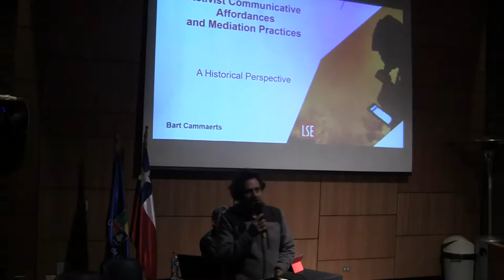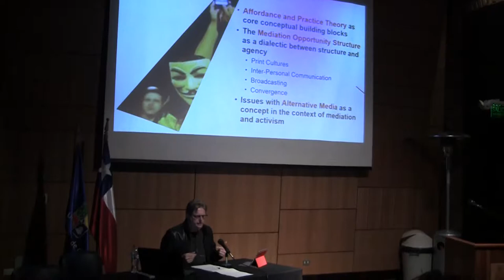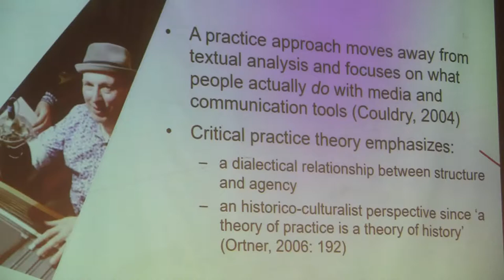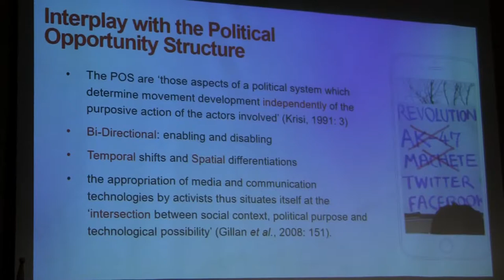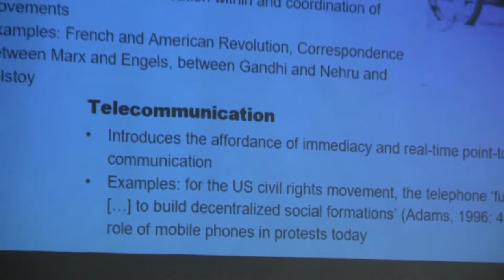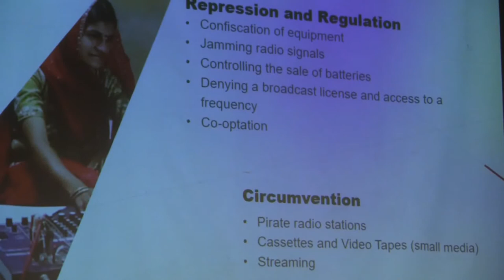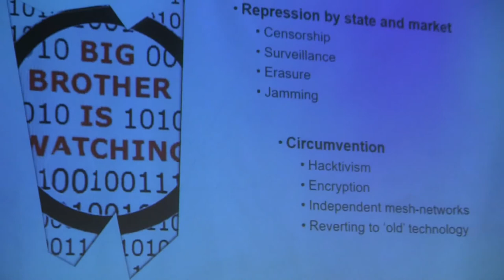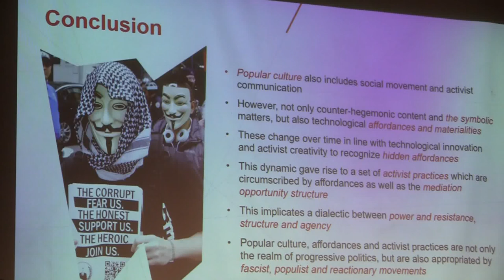Conferencia Comunicación y Cultura Popular - Bart Cammaerts (V.O. English)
Conferencia magistral de Bart Cammaerts (London School of Economics, Reino Unido) titulada “Affordances and communicative practices for activists: a historical perspective (Posibilidades y prácticas comunicativas activistas: una perspectiva histórica)” con la cual se clausuró la Conferencia Internacional de Comunicación y Cultura Popular en América Latina y El Caribe, realizada los días 3, 4 y 5 de Septiembre de 2019 en la Casa Central de la Universidad de Chile. Para mayor información